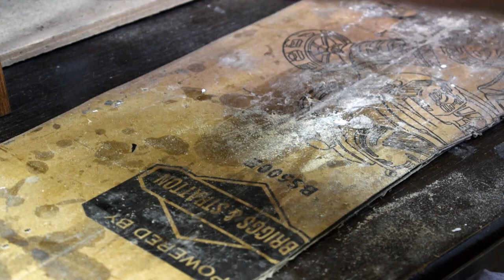Making Wooden Zalfie Wall Picture | Scroll Saw | Woodworking Project